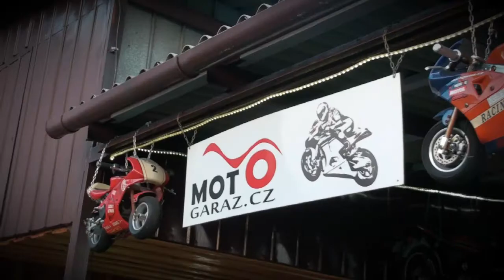Zakončení sezóny 2016 s Motogaráž.cz (01.10.16)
Zakończenie sezonu motocyklowego Motogaraz.cz w Czeskim Cieszynie 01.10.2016
Zakončení sezóny 2016 s Motogaráž.cz